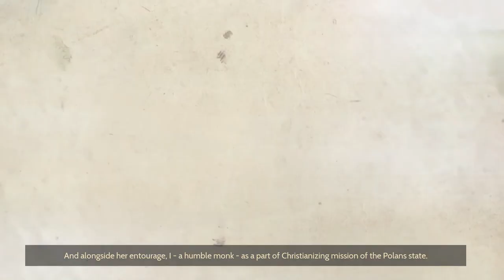Ancestors Legacy Slavs Mieszko I HARD - Mission 2 Wichmann's Raid | Let's Play Ancestors Legacy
Ancestors Legacy Mieszko I HARD mission 2 Wichmann's Raid! The Slav tribes unite! But first we are getting attacked by Wichmann and his german troops. We start with a small army in the central part of the map, keep all of those units alive!! You will need them! Welcome to Let's play Ancestors Legacy gameplay, Ancestors Legacy episode 32 mission 2 of Mieszko I on hard difficulty, The cavalry unit will be key to your victory here, soon it will turn out we need to fall back! Take the two villages to the east and secure them with traps at the same time take the one to the far north from Your main base, with supply of food keep building up and gathering resources for defenses..

About Ancestors Legacy
Take command of your army as you storm through medieval Europe in an extensive series of campaigns. Choosing one of the four available nations – Viking, Anglo-Saxon, German, Slav – you will be tasked with more than just conquering, raiding and pillaging enemy camps, villages and towns. Only by utilizing the full range of available tactical options, taking strategic advantage of the environment, and managing your temporary bases and settlements, will you emerge victorious.

Ancestors Legacy is a historically accurate real-time strategy game influenced by historical events in the Middle Ages. The game combines resource management and base building with large-scale, squad-based battles across vast battlefields, all rendered in great detail thanks to the Unreal Engine 4 tech. Experience medieval bloodshed like never before, thanks to the cinematic action camera that puts you right in the middle of the battle at the press of a button.

Ancestors Legacy Features

* 4 playable nations in an extensive single player campaign inspired by historical events
* Advanced tactical options combining the use of terrain, experience and morale
* Cinematic battle camera view puts you right in the center of the action
* Outstanding visual fidelity powered by Unreal Engine 4
* Intense multiplayer battles
* Streamlined resource management and village construction
* Precise controls with native gamepad support